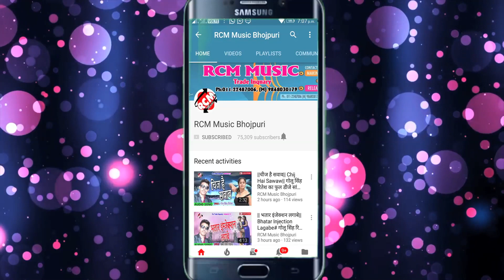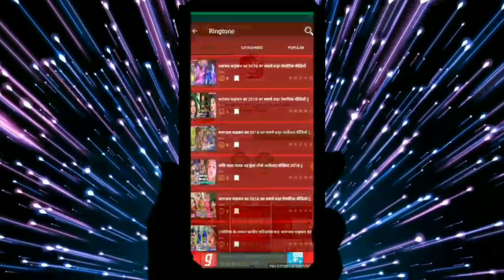|| झुलेली झुलनवा मईया || लालू लाल यादव का 2019 का नया देवी गीत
Title:  JHULELI JHULANWA MAIYA
Singer:  LALU LAL YADAV
Lable: RCM Music
Lyrics:  WRITER RAKESH
Video Director:
DOP: